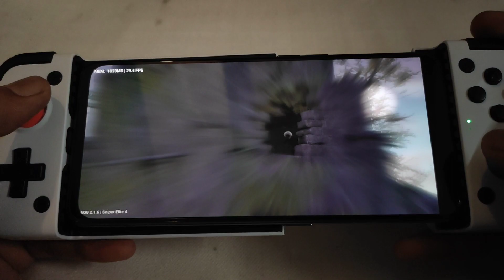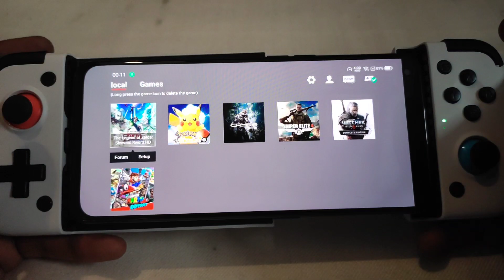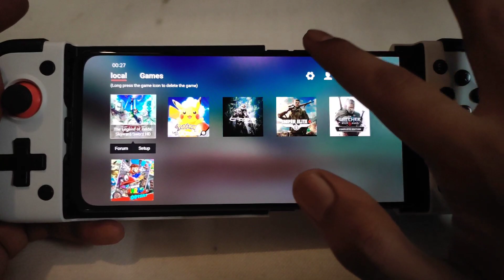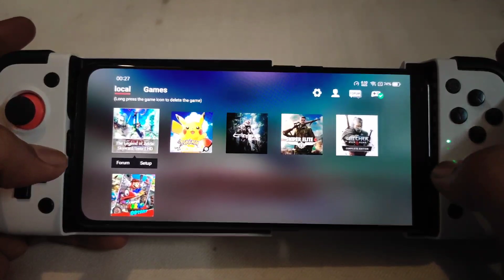Dimensity 1200 Egg Ns Emulator Test | Sniper Elite 4 On Android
Realme X7 Max:
    (Ram: 8Gb, Android 11, Dimensity 1200)

Gamepad Gamesir X2